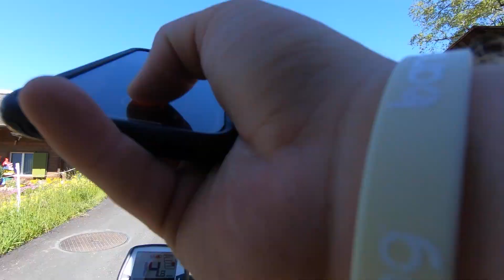Mountain Biking The Swiss Alps In SNOW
Mountain Biking the Swiss Alps! 100% the greatest thing you could do if you are visiting Interlaken, Switzerland or anywhere near there. We rented e-bikes from BackDoor Rentals who I highly recommend as they were very nice and knowledgeable of the area.

Unfortunately, not all the snow had melted by June so we were very limited with the trail options opened to us. Also don't judge too harshly on my riding skills as a kid from Arizona I have no idea how to ride through snow.

Anyone visiting Switzerland I highly highly recommend renting bikes and touring around. Even if you stick to the road. I swear the best way to see new places is by biking. This was honestly probably one of the best days I've had thus far in my life. I'm glad I'm able to share it with you guys.

I'm a 22 year old kid from Arizona with an appetite for thrill and adventure. I consistently do really cool things like this trail ride or race dirt bikes or explore airplane boneyards make sure to follow me to keep up with my life.